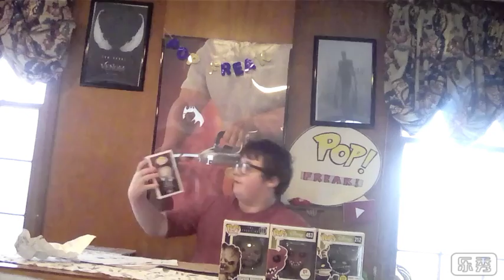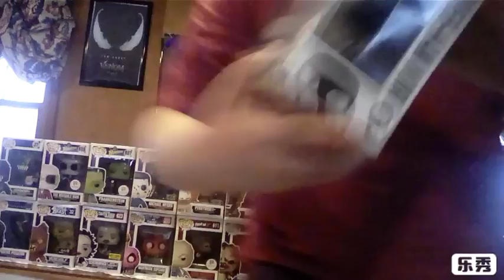Halloween (2018) horror pop collection *late*